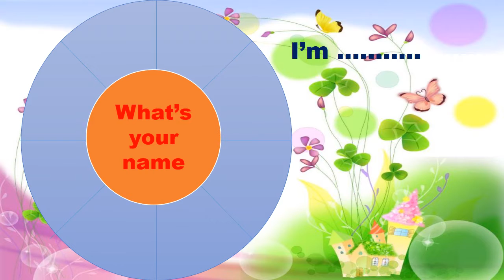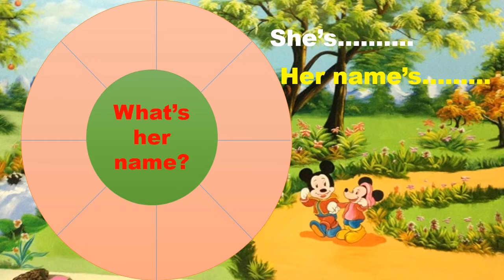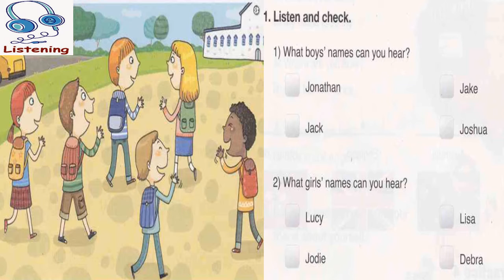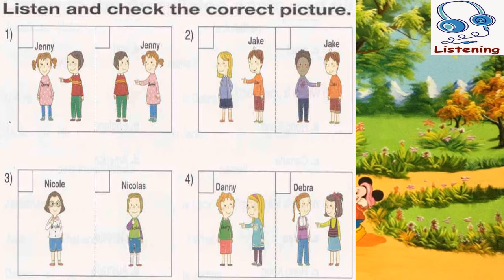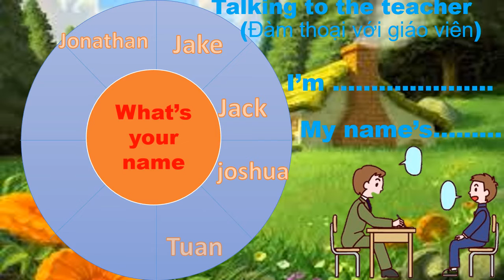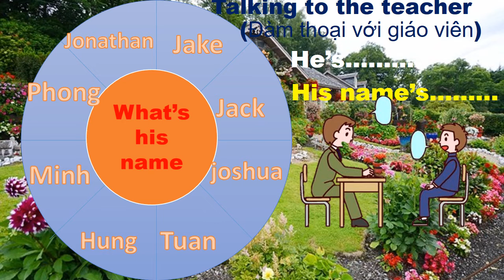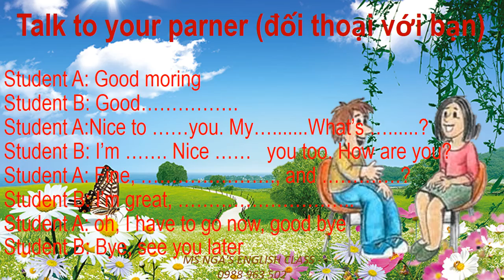Unit 1: What's your name?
Khóa Tiếng Anh giao tiếp dành cho học sinh Tiểu học.